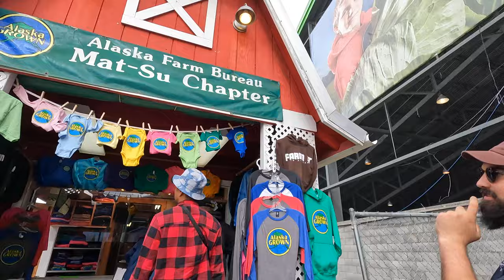Farm exhibits 1#알래스카여행#상상이 시작되면 여행이 시작된다.상상을 확인하는 것이 여행 일지도 모른다.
상상이 시작되면 여행이 시작된다.
상상을 확인하는 것이  여행 일지도 모른다.